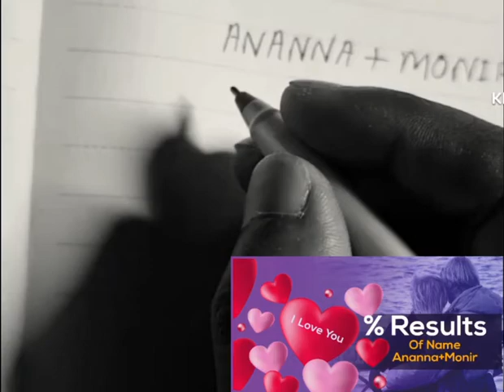😍Love calculator by name|নাম দ্বারা প্রেম ক্যালকুলেটর-love calculator prank.😍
in this video love calculator by funny. name diye valobasar presents ber kora and just injoy this video, feel this video

So you definitely won't miss anything , and we will be pleased that you stay with us

your queries : love and calculator and prank and funny video